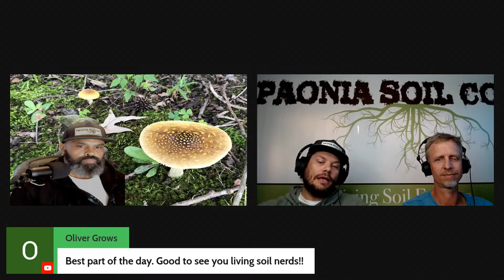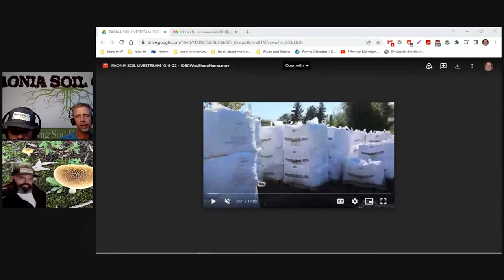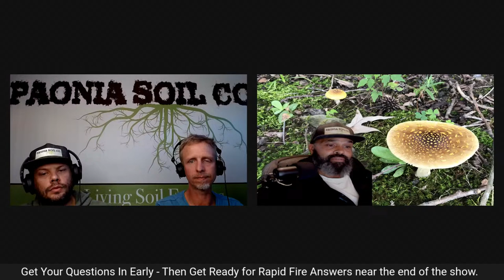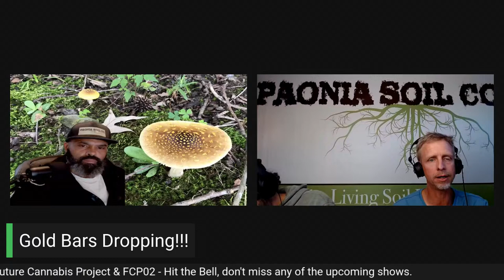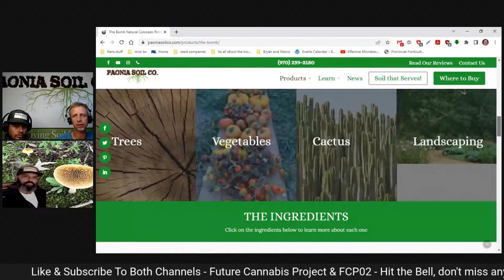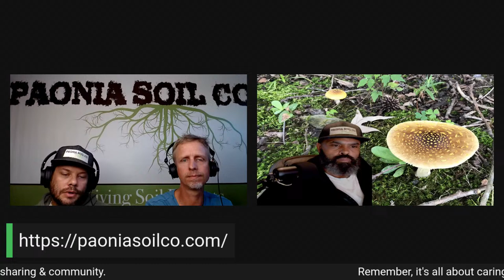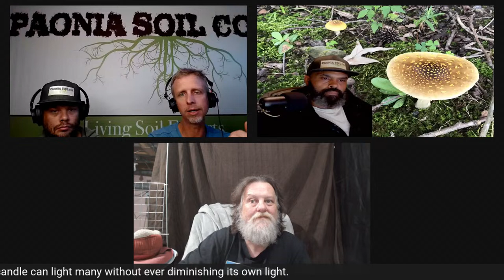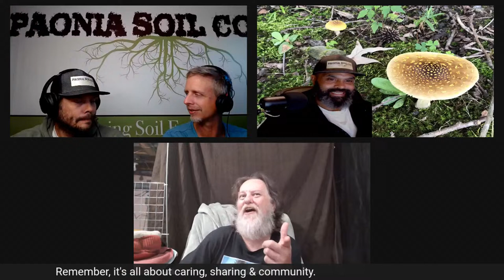The Bryan and Marco Show - With Special Guest Paonia Soil Co.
Paonia Soil Co.

And